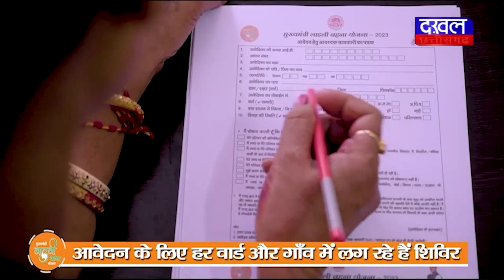DAKHAL NEWS महिला मोर्चा ने जलाया कमलनाथ का पुतला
महिला मोर्चा ने जलाया कमलनाथ का पुतला
जनता को बेवकूफ बना रहे हैं कमल नाथ